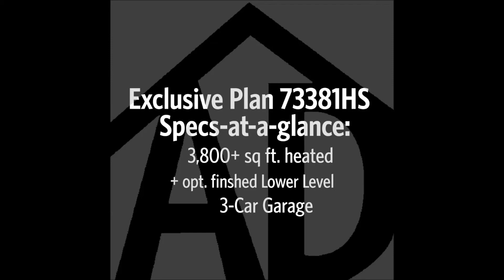Architectural Designs Exclusive House Plan 73381HS Showcase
Architectural Designs Exclusive Craftsman Modern Farmhouse plan 73381HS has 3,800+ sq ft, 3+ beds, and 3.5+ baths. We have the construction drawings available in prints, PDF, and CAD formats.

See full specs and floor plans and ordering information at this